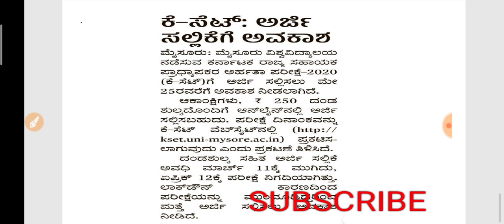Kset Exam|Kset application extended Date|NET Exam application Last date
Kset Exam preparation 2020

Teaching aptitude,kset 2020,kset exam in kannada,ugc net paper 1

kset 2020, kset exam in kannada Nta net, teaching aptitude, nta net, ugc net paper 1